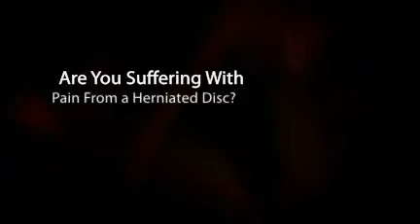Huntersville, NC Herniated Disc Relief - Dr. Akiba Green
Huntersville, NC Herniated Disc Relief
- Dr. Akiba Green

Lake Norman
18047-A West Catawba Ave

chiropractor chiropractic

Cornelius, Huntersville, NC, herniated disc, headache, sciatica, neck pain, relief, Chiropractic,  Therapy, Lake Norman, Dr. Akiba Green, 28031